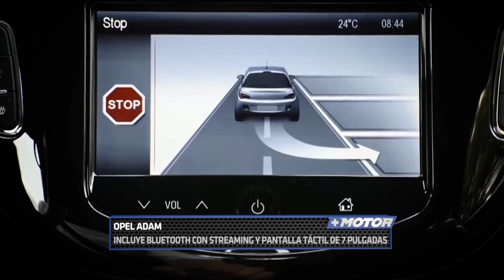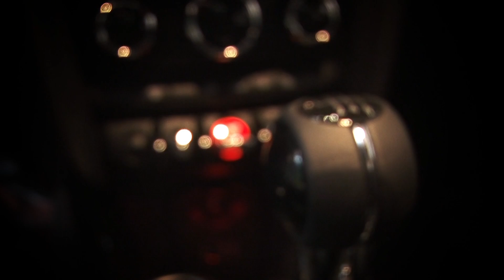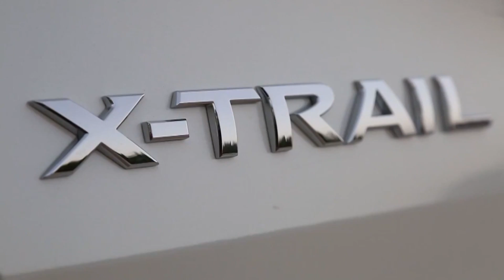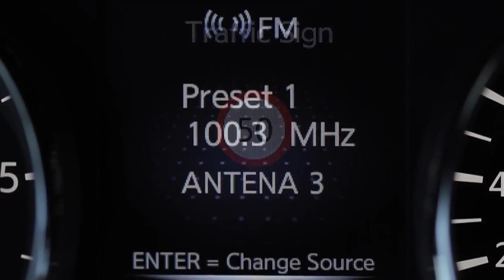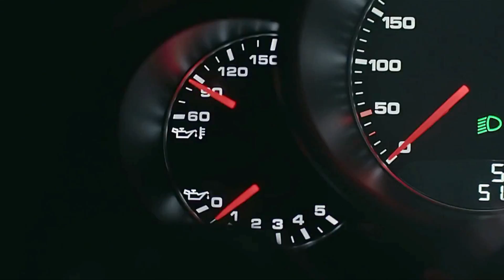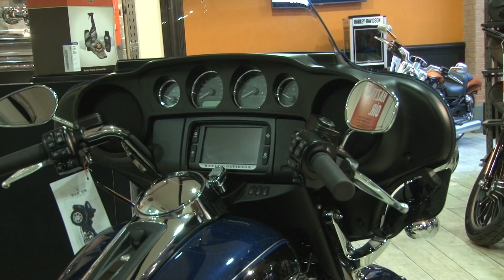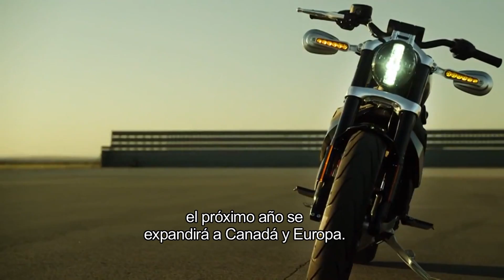+ MOTOR 2014 - CAPITULO 30 HD